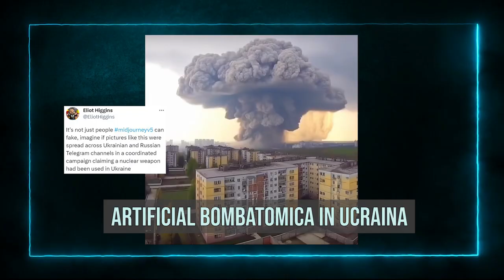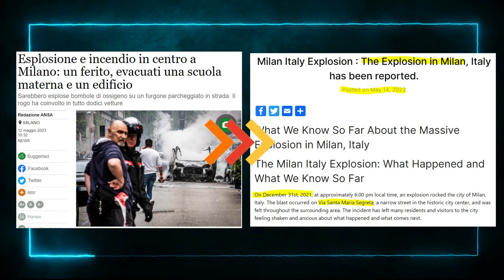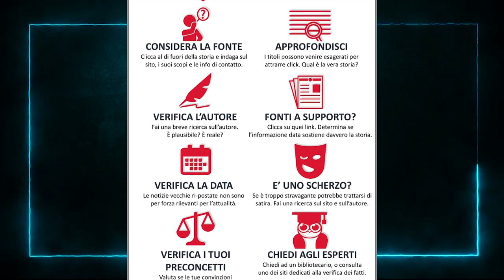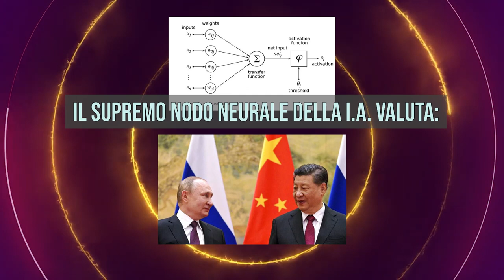L'intelligenza artificiale ci salverà dalle fake news?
Oggi parliamo di intelligenza artificiale e di come e perchè questa abbia un impatto sul mondo delle fake news e del fact checking. Impatto sia positivo che negativo.